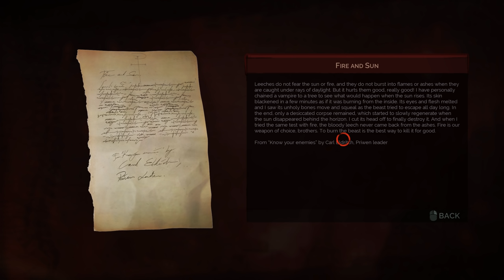Vampyr (Ep. 1 – Among the Dead)